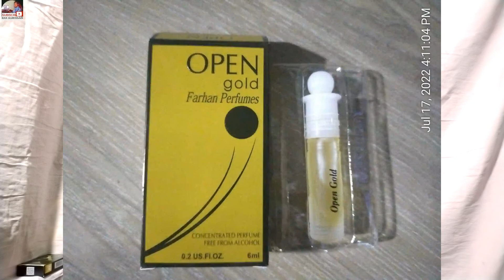attar open gold আতর খোলা সোনা 6ml